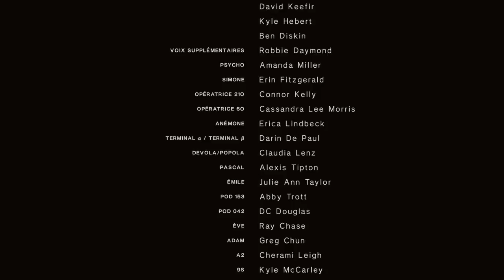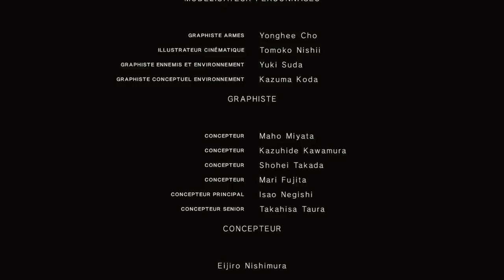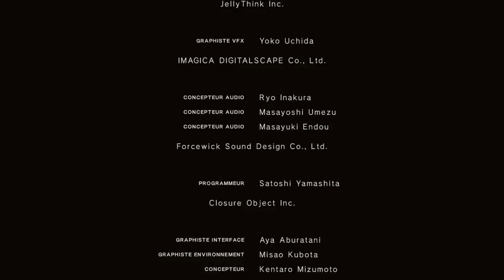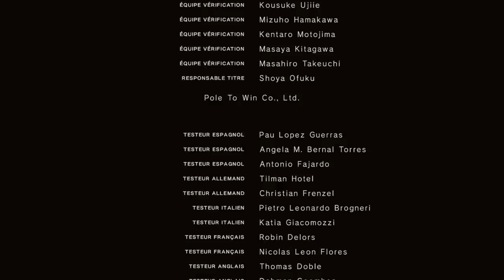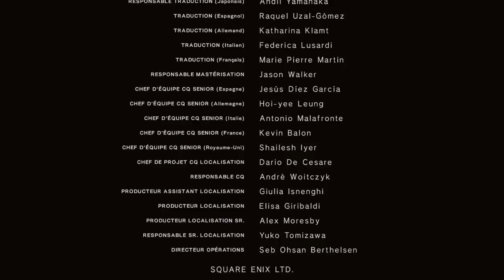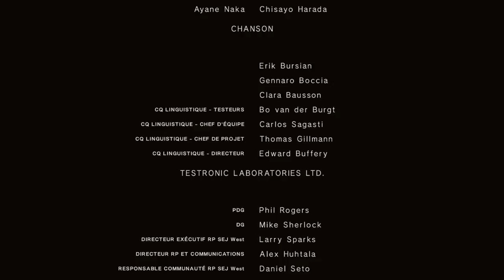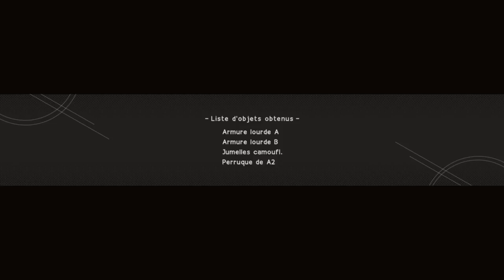NieR: Automata Fin BOSS FIGHT DE FOU